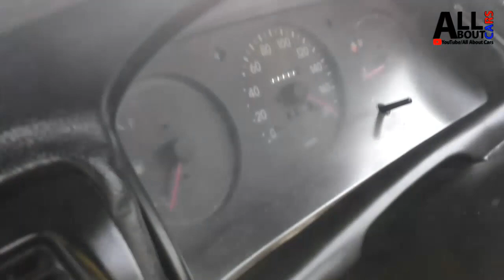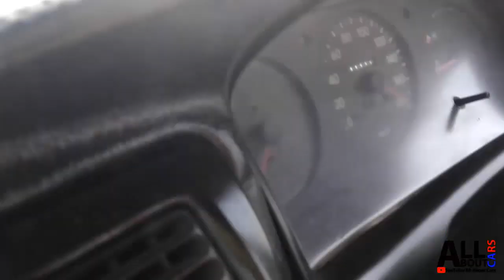Locally Modified Toyota Mark X 🚗 Converted TO Mustang Cobra l UET AutoShow 2k19 l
Huge Event Drift Cars Insane Motor Show